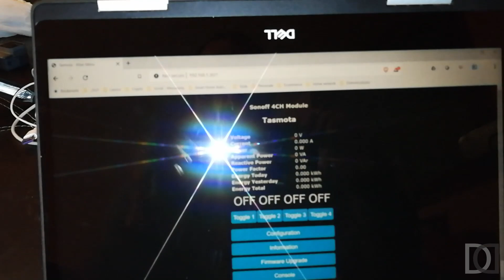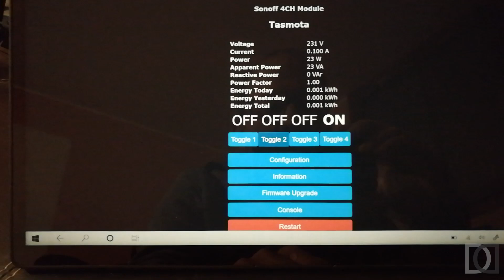Home Automation System - PZEM004T con SONOFF e TASMOTA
Esperimento di interfacciamento del PZEM004T v1 con il SONOFF 4 Channel aggiornato con firmware TASMOTA.

* Il PZEM004T è una schedina a basso costo che permette di misurare la potenza erogata da un carico

* Il SONOFF 4 Channel è uno switch WiFi che permette di controllare 4 carichi anche in modalità remota

* TASMOTA è un ottimo firmware open source per dispositivi basati su microcontrollore ESP8266, molto utilizzato con i dispositivi SONOFF